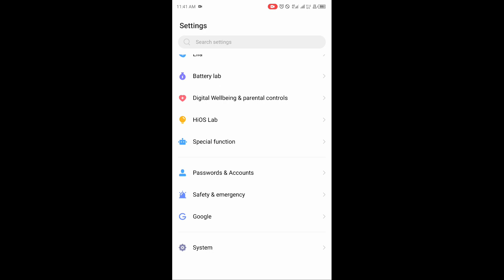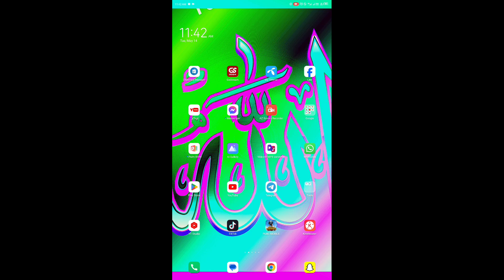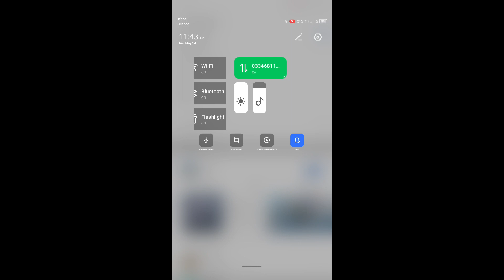How To Get Ipad mini 5 View In All android | Get Permanent View 🔥In Pubg/Bgmi Urdu Hindi 2024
Assalam o Aliakum Kia HAL he Friends Today I Show You How I Get Permanent iPad View 🔥In Pubg Mobile/Bgmi Urdu Hindi | Working In All PUBG Updates

LADB COMMOND = Copy Here 👇👇👇

pm grant com.draco.resolutionchanger android.permission.WRITE_SECURE_SETTINGS

New Tips To Get iPad View | New Permanent iPad View 🔥 In Pubg Mobile/Bgmi | For Any Android Mobile

iPad View Trick In Any Android Mobile | iPhone 8 Plus View In Any Android Mobile | PUBG & BGMI

My Phone : iPhone 8 Plus + Always On Gyro

4 Fingers AND GYRO ALWAYS ON

DEVICE :- Tecno Common 18 P

resolution changer

bgmi ipad view

resolution changer android

ipad view

pubg ipad view

ipad view bgmi

ipad view pubg mobile

pubg mobile ipad view

iphone 8 plus view pubg mobile

pubg lite ipad view
Iphone 8 plus View In Android Mobile,
Research Keywords

Resolution changer no root

Resolution changer android

Resolution changer pubg mobile no root

Resolution changer missing permissions

Resolution changer missing permissions problem

Resolution changer not working

Resolution changer pubg lite ipad view

Resolution changer android no root no pc

Resolution changer adb command

Resolution changer pubg lite

merubah resolusi layar no root

bang levv

Dashboard

Daily Ideas

Research

N Optimize

More

ipad view 3.0, ipad view pubg mobile 3.0